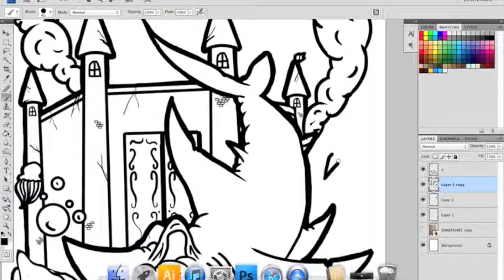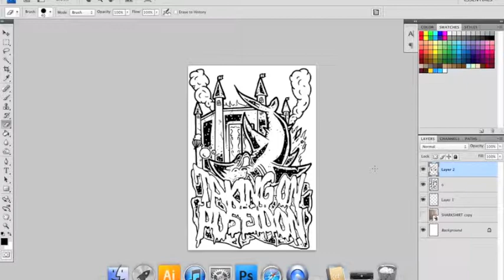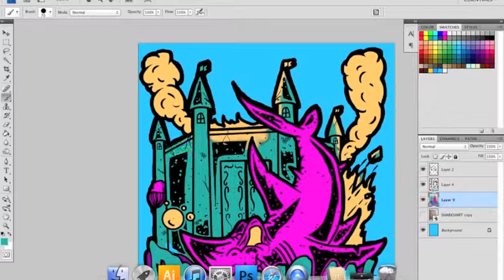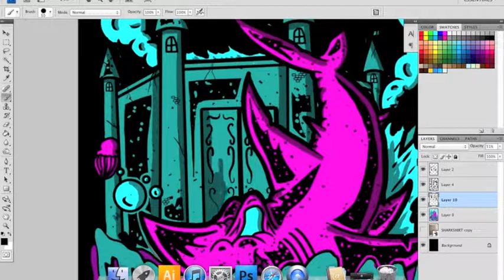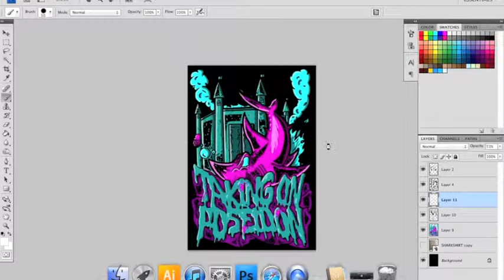TAKING ON POSEIDON DRAWING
shirt design for a band.
song is frank ocean-super rich kids ft earl